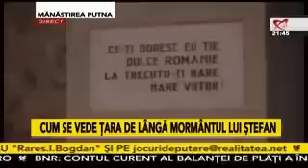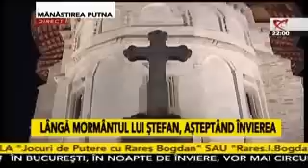Jocuri de putere in Vinerea Mare la PUTNA - cu Parintii DOSOFTEI, HRISOSTOM si IEREMIA